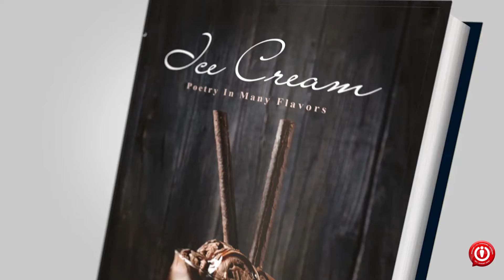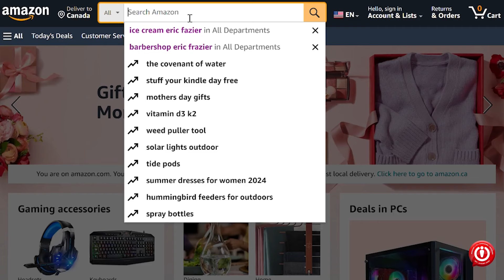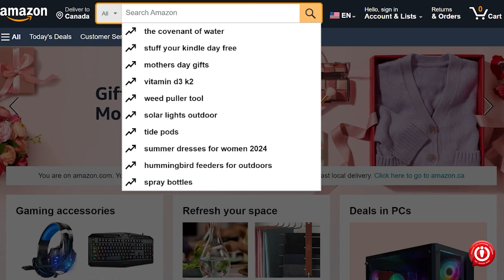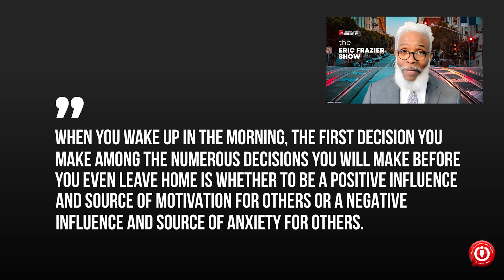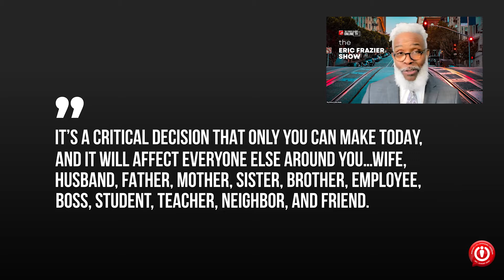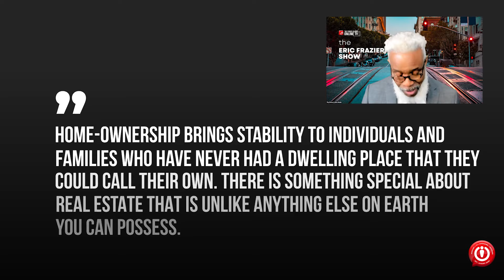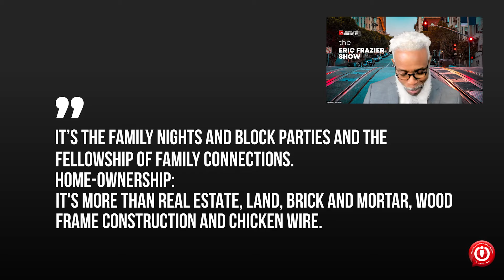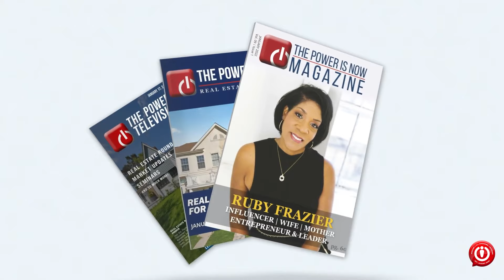The Eric L. Frazier Show 2024 | The Power Is Now Media Inc -Part 2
🔔 Welcome to "The Eric Frazier Show," where faith, family, and finance come together to guide you toward a fulfilling life. Join us on YouTube and TPIN social media as Eric L. Frazier, president and CEO of The Power Is Now Media shares his insight.

🎯 In this episode part 2, Eric Frazier shares his heartfelt poems, "I Believe in Me" and "Attitude," offering profound insights and inspiration. He emphasizes the importance of maintaining a positive outlook, rooted in faith in God and oneself, to overcome challenges and achieve goals. Additionally, Eric Frazier discusses the significance of homeownership, encouraging viewers to stay positive and proactive on their journey toward owning a home. Tune in for a dose of motivation and practical advice to navigate life's hurdles with faith and determination.

📣  Don’t miss this empowering message on maintaining a positive attitude through faith.

✨ Tune in for an inspiring session filled with motivational insights, personal anecdotes, and uplifting poetry that encourages you to believe in yourself and your capabilities.

Hello,